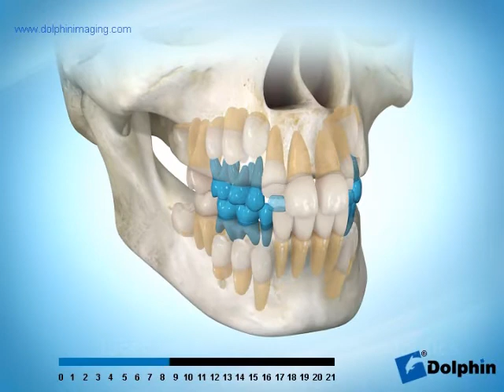Normal Eruption Mouth Closed)